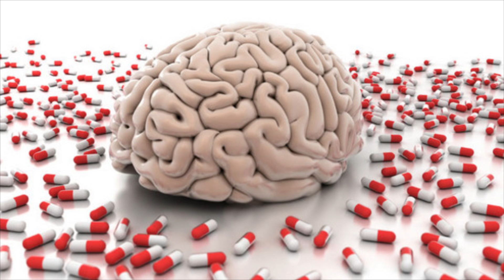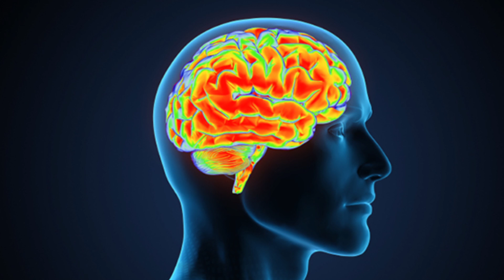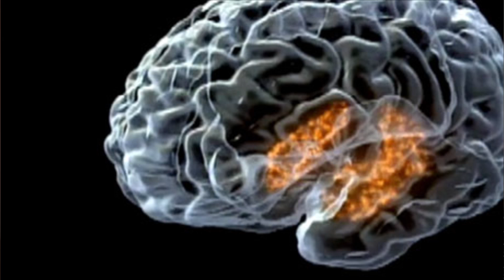How Caffeine Can Boost Your Memory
Caffeine is known to confer a number of brain-boosting benefits, but its influence on our ability to store and recall information has never been properly explored. A new study corrects this oversight, showing that caffeine can help us recall certain memories — and it's an effect that lasts for at least 24 hours.

Caffeine is considered a cognitive enhancer on account of its stimulant properties. Though the effects are subtle, it's known to improve mood and mental and physical performance. Studies have also shown that, in conjunction with L-theanine (a common amino acid found in green tea), caffeine can (slightly) boost working memory. But prior to this new study, which was conducted by researchers at Johns Hopkins and the University of California-Irvine, it wasn't known if caffeine has an enhancing effect on long-term memory in humans.
To figure this out, the researchers set-up a double-blind experiment in which volunteers who did not regularly eat or drink caffeinated products were administered either a 200 mg tablet (equivalent to a strong cup of coffee) or a placebo. The volunteers were asked to study a series of images — but interestingly, the tablets were taken not before, but five minutes after the study session.

The following day, both groups were tested to see how much information they retained. The test, a behavioral discrimination task, included images from the previous day, but also ones that were slightly altered and some new images altogether. Results showed that members of the caffeine group were able to correctly identify the images as being "similar" to the previously viewed images as opposed to just saying they were identical. It was an effect that lasted for at least 24 hours.

This ability — called pattern separation — allows us to recognize the differences between two similar but not identical items. The researchers say it reflects a deeper level of memory retention.

"If we used a standard recognition memory task without these tricky similar items, we would have found no effect of caffeine," noted lead author Michael Yassa in a statement. "However, using these items requires the brain to make a more difficult discrimination — what we call pattern separation, which seems to be the process that is enhanced by caffeine in our case."
3 Steps To Join FowlerNation!
2. 'Like' The Richard Fowler Show on Facebook
3. 'Follow' Us on Twitter